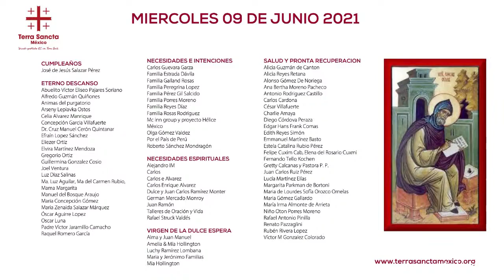Celebración Eucarística desde Magdala 10 de junio de 2021